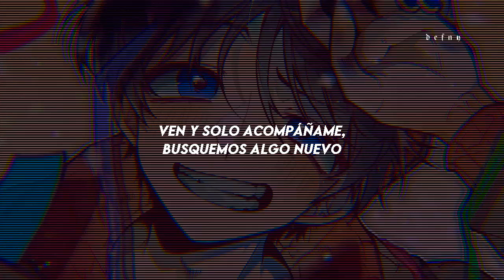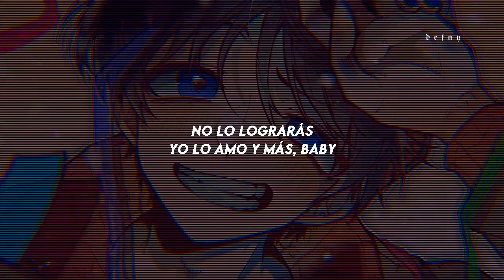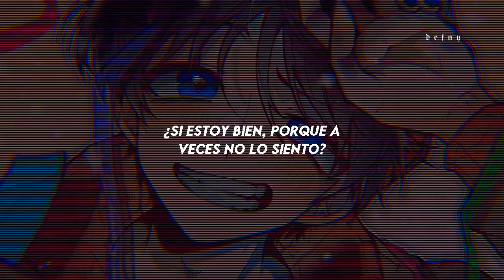SORN — RUN [Adaptación/Cover al Español]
𝘩𝘢𝘺 𝘶𝘯𝘢𝘴 𝘱𝘢𝘳𝘵𝘦𝘴 𝘥𝘦 𝘭𝘢 𝘭𝘦𝘵𝘳𝘢 𝘲𝘶𝘦 𝘵𝘢𝘭 𝘷𝘦𝘻 𝘯𝘰 𝘦𝘯𝘤𝘢𝘯𝘫𝘢𝘯 𝘤𝘰𝘯
𝘦𝘭 𝘳𝘪𝘵𝘮𝘰 𝘰𝘳𝘪𝘨𝘪𝘯𝘢𝘭, 𝘱𝘦𝘳𝘰 𝘭𝘰 𝘩𝘪𝘤𝘦 𝘱𝘰𝘳𝘲𝘶𝘦 𝘭𝘢 𝘭𝘦𝘵𝘳𝘢 𝘦𝘯 𝘴𝘪 𝘲𝘶𝘦𝘥𝘢𝘣𝘢 𝘣𝘪𝘦𝘯.
𝘱𝘶𝘦𝘥𝘦𝘴 𝘨𝘶𝘪𝘢𝘳𝘵𝘦 𝘥𝘦 𝘤𝘰𝘮𝘰 𝘤𝘢𝘯𝘵𝘢𝘳𝘭𝘰 𝘦𝘯 𝘭𝘢 𝘭𝘦𝘵𝘳𝘢 𝘲𝘶𝘦 𝘦𝘴𝘵𝘢 𝘢𝘣𝘢𝘫𝘪𝘵𝘰 👇🏻

𝒍𝒆𝒕𝒓𝒂;

VEN Y SOLO ACOMPÁÑAME, BUSQUEMOS ALGO NUEVO
HARTA ESTOY DE TODOS LOS DESASTRES
_SIENTO EL RENCOR DEL TIEMPO

NO LO LOGRARÁS, YO LO AMO Y MÁS, BABY
TIEMPO AÚN QUEDA, VAMOS A ESCAPAR...

POR TAN-_TO PENSÉ YO
¿_SI ESTOY BIEN, PORQUE A VECES NO LO SIENTO?
QUIERO CORRER Y A TU LADO
CORRAMOS Y SIN RAZÓN...

NO HAY- MIEDO ALGUNO
DA IGUAL HACIA DONDE VAYA EL VIENTO
CORRE Y OBTÉN TU VALOR...

NO ME AGRADA COMO _ELLOS ME VEN A - MÍ
_ACTUANDO DE FORMA INDECISA
_YO QUIERO CONOCER TU LUZ
_TODO ES MEJOR CUANDO ESTAS TÚ...